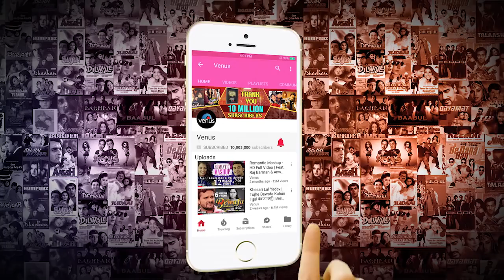Main Koi Aisa Geet Gaoon - HD VIDEO | Shah Rukh Khan & Juhi Chawla | Yes Boss | 90's Romantic Songs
Song : Main Koi Aisa Geet Gaoon
Singer : Abhijeet & Alka Yagnik
Lyrics : Javed Akhtar
Movie : Yes Boss